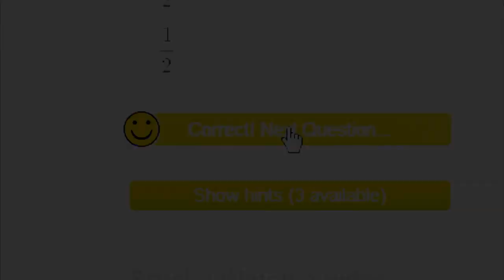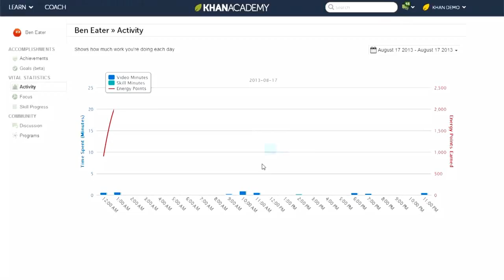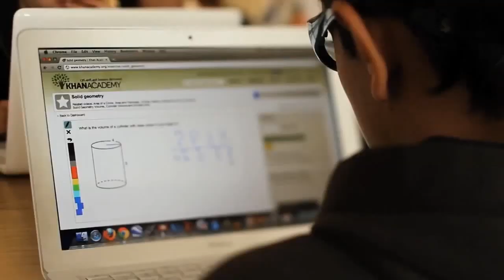Öğretmen Gözüyle Khan Academy